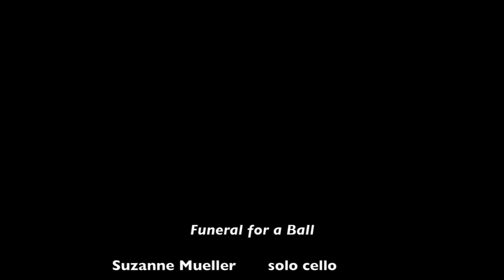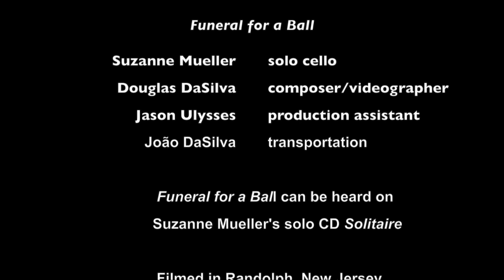Funeral for a Ball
"Funeral for a Ball" a short film by Douglas DaSilva featuring "Funeral for a Ball" for solo cello performed by Suzanne Mueller.  Filmed in Randolph, NJ, December 30, 2015.
The story:
When my son was only 4 or 5 years old, we visited small playground tucked behind a building on 91st Street.  We played soccer on a basketball court until the sun was starting to go down.
As we walked down 2nd Avenue, the ball was dropped (I am not assigning blame here) and rolled into the street.  A double-length “Select Bus Service” bus, which was still in its experimental phase and not in service yet, came screaming down the street and ran the ball over, destroying it with 3 separate explosive sounds.
I carefully retrieved the ball from the gutter, a sad flattened thing that brought my son to tears.
He so sadly leaned against a fence with a horrified look upon his face that wordlessly begged “Why?!”
Fortunately, there was a special police unit (this was post-9/11) for us to report the crime to.
The officer kindly explained that they were unable to take tire prints or even investigate this any further.  However, he was very satisfied to learn that my son did not make an effort to chase after the ball into the street.
“Funeral for a Ball” is about this tragic moment in my family’s and New York City’s history.